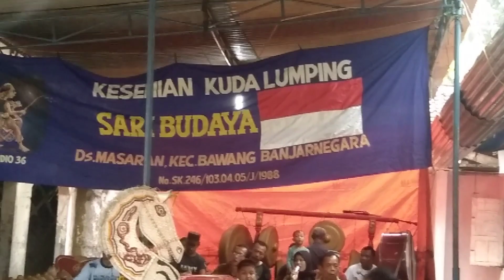Full HD Aksi Panggung Sari Budaya Mendingin Gentansari Banjarnegara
Terimakasih sudah mampir di cenel kami ( dimqua budaya )
semoga cenel kami menghibur anda di rumah atau di mana tempat anda berada
terimakasih banyak
selamat menikmati